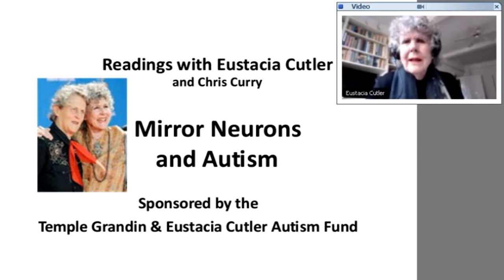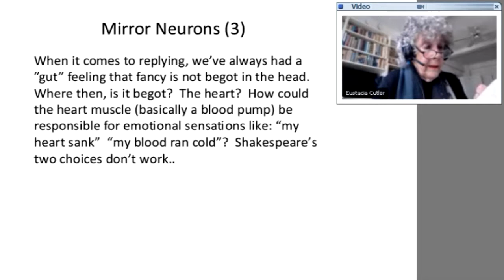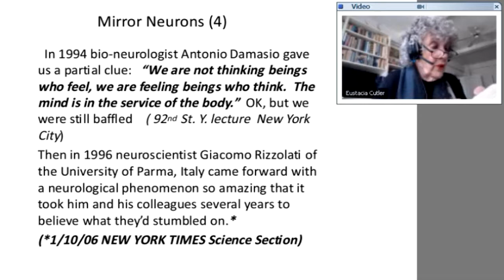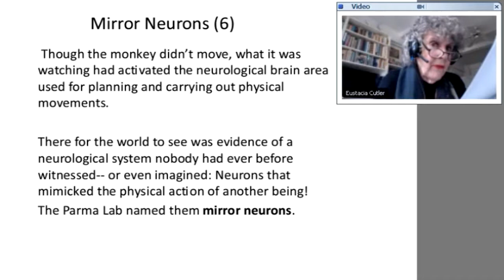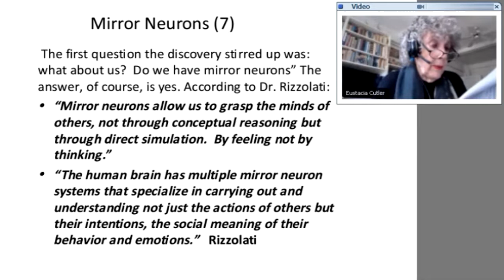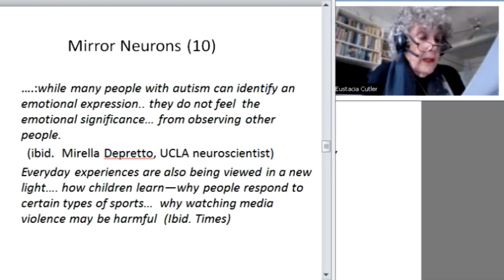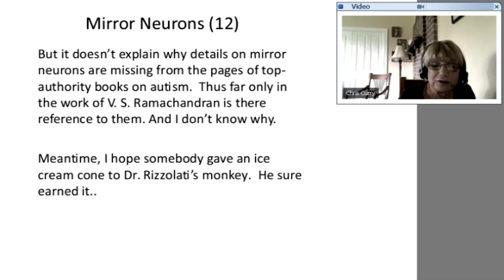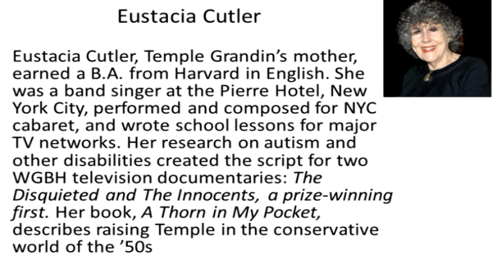Mirror Neurons and Autism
Eustacia Cutler and Chris Curry discuss mirror neurons and their impact on autism.